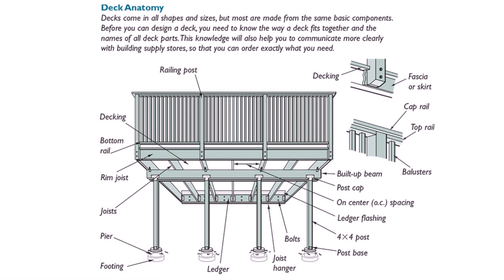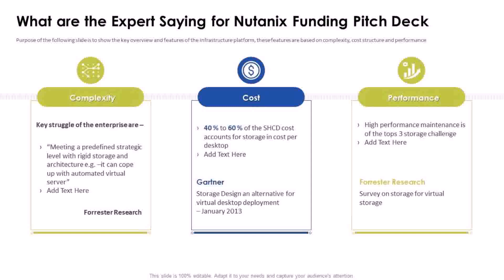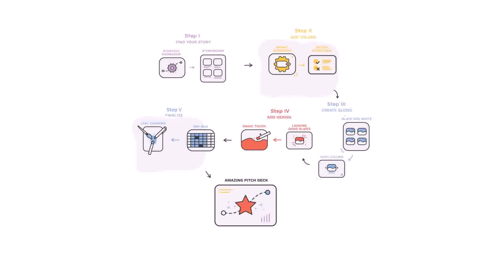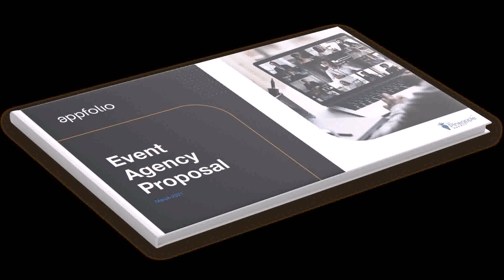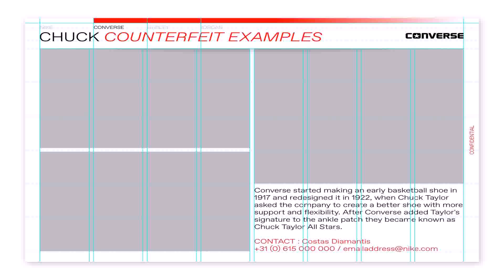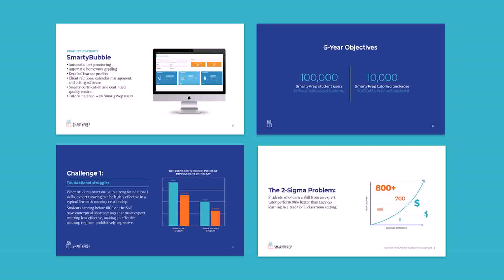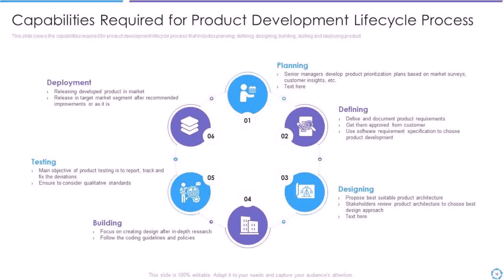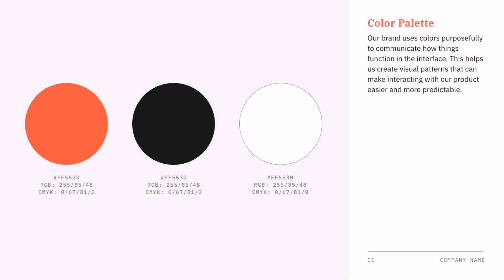Deck Design Guidelines